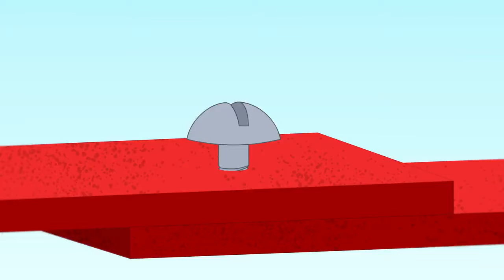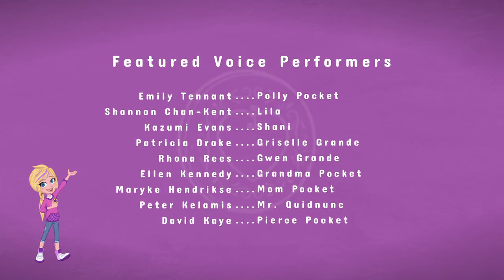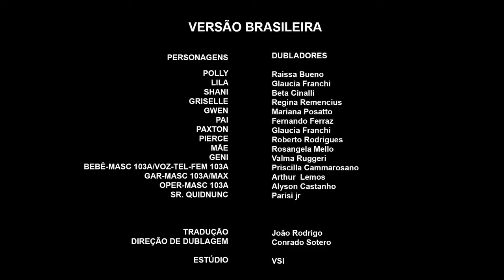Polly Pocket: T01EP03 - Passeio Perigoso [EPISÓDIO COMPLETO]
Muito baixa para andar na montanha-russa, Polly cria uma versão menor do brinquedo para ela e as amigas até que um parafuso causa um desastre. ㅤㅤㅤㅤㅤㅤㅤㅤㅤㅤㅤㅤㅤㅤㅤㅤㅤ
ㅤㅤㅤㅤㅤㅤㅤㅤㅤㅤㅤㅤㅤㅤㅤㅤㅤㅤㅤ
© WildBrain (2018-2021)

Título Original: Polly Pocket | Season 1 FULL HD
PT-BR: Polly Pocket! 1 Temporada Completa FULL HD